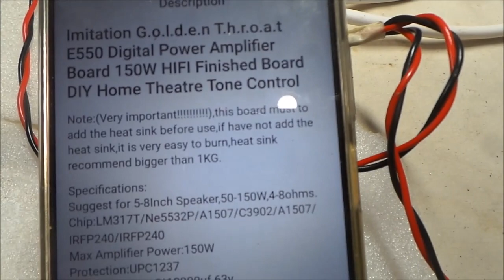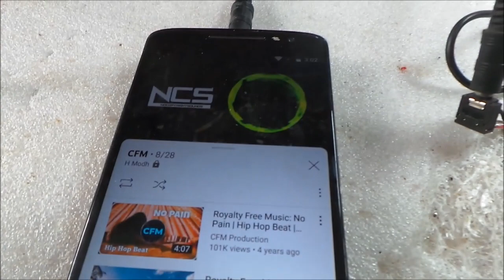Imitation G.o.l.d.e.n T.h.r.o.a.t E550 Digital Power Amplifier Board 150x150W HIFI Finished Board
Imitation G.o.l.d.e.n T.h.r.o.a.t E550 Digital Power Amplifier Board 150W HIFI Finished Board DIY Home Theatre Tone Control
Description
heat sink recommend bigger than 1KG.Specifications: Suggest for 5-8Inch Speaker,50-150W,4-8ohms. Chip:LM317T/Ne5532P/A1507/C3902/A1507/IRFP240/IRFP240 Max Amplifier Power:150W Protection:UPC1237 Filter capacitor:2*10000uf 63v Power Voltage input:Power supply Input requirment,between 18-26V,suggest supply voltage dual 15-24V.Package: Main board
Specifications:
Suggest for 5-8Inch Speaker,50-150W,4-8ohms.
Chip:LM317T/Ne5532P/A1507/C3902/A1507/IRFP240/IRFP240
Max Amplifier Power:150W
Protection:UPC1237
Filter capacitor:2*10000uf 63v
Power Voltage input:Power supply Input requirment,between 18-26V,suggest supply voltage dual 15-24V.